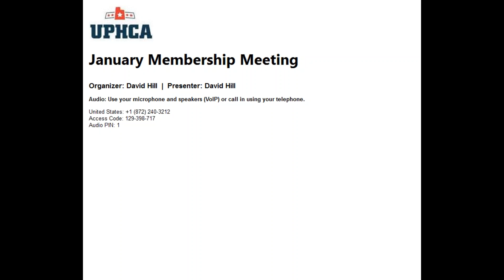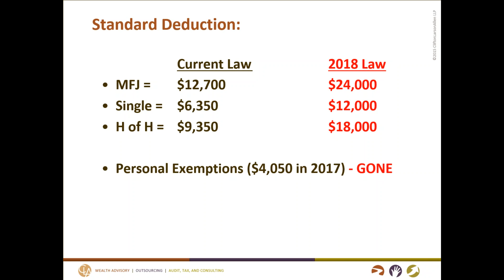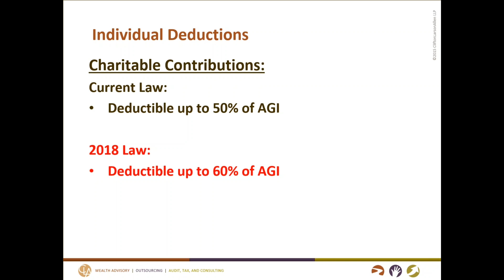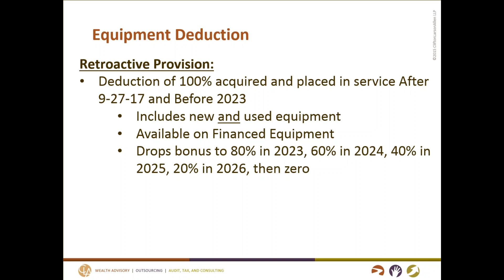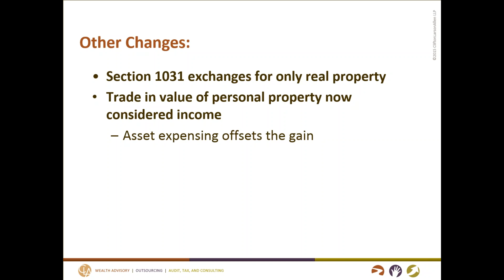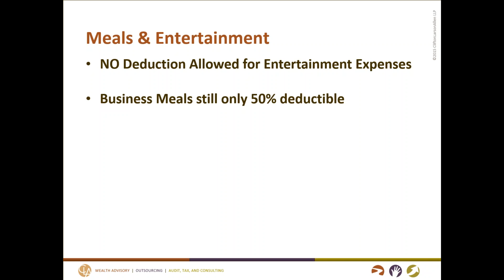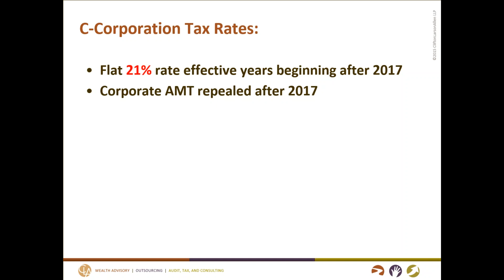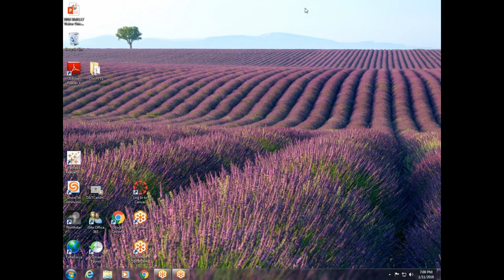2018 January Membership Meeting - New Tax Law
January 2018 Monthly Meeting
Presenter Bryon DeStigter
Changes to the Tax Law and How That Might Affect You.